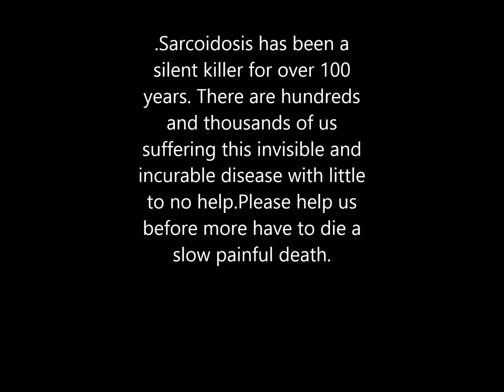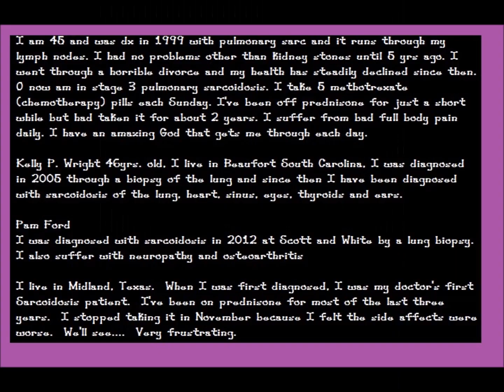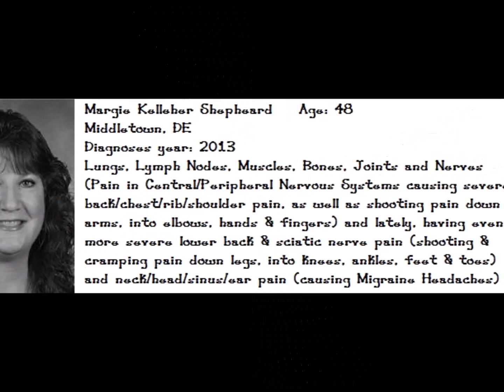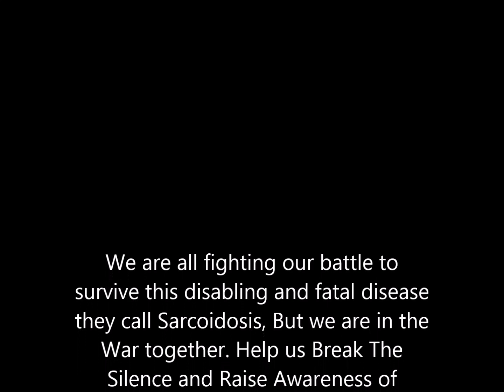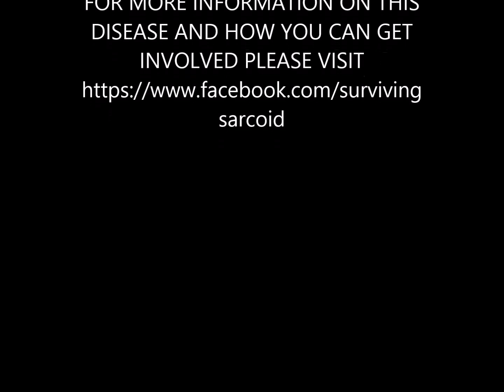SARCOIDOSIS THE REAL STORY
RAISING AWARENESS FOR  SARCOIDOSIS. BREAKING THE SILENCE! THE REAL TRUTH ABOUT THE WARRIORS THAT FIGHT IT EVERY DAY.